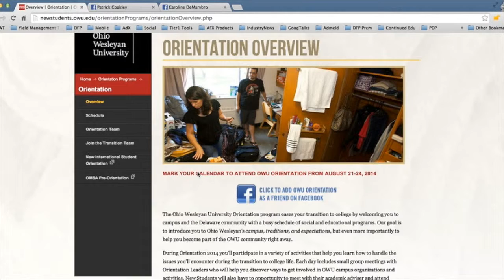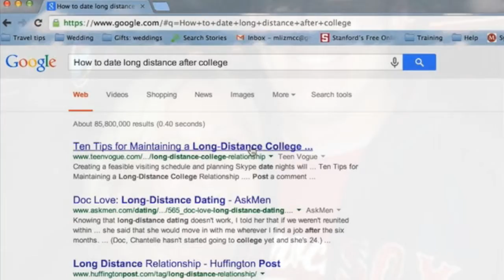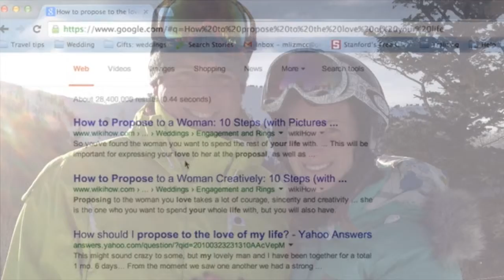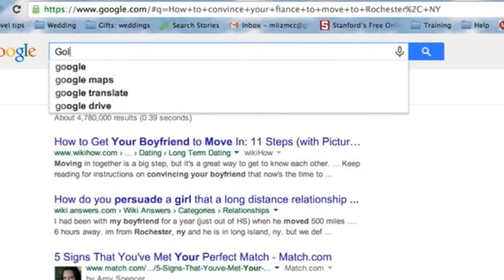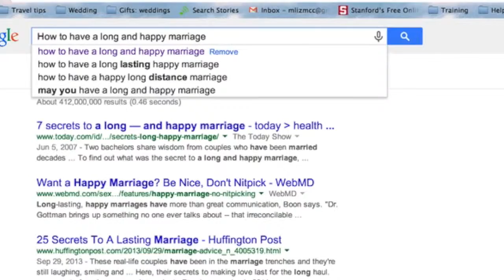Caroline & Pat Search Love